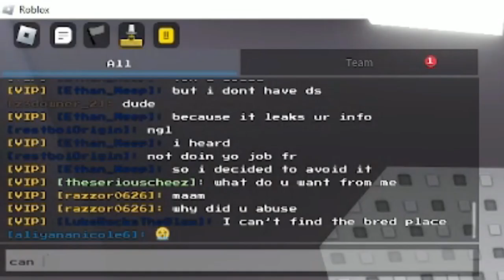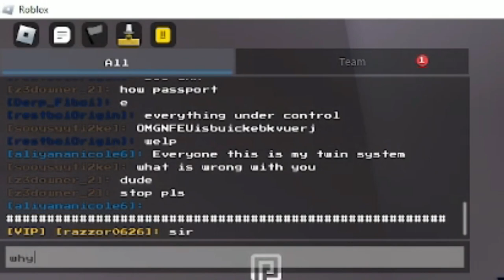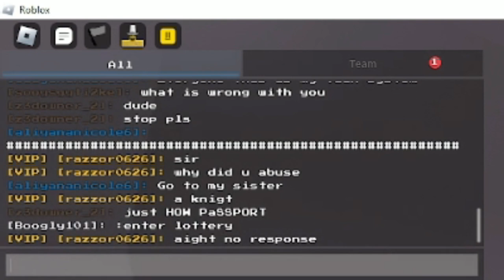PMEBGE | Abuser Patrol 3 E L T H R E E Q U E L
aight, back to work hunting brainless admission who abuse thier power.

Play the Game Here!